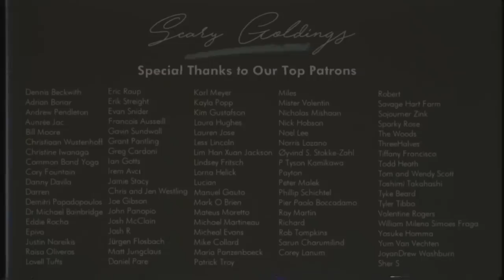Louis Cole Sucks (ft. Louis Cole) | SCARY GOLDINGS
*This song was named by Louis Cole*

An original song by Scary Goldings.

CREDITS
Organ: Larry Goldings
Drums: Louis Cole
Percussion: Roland Gajate Garcia
Bass: Tim Lefebvre
Wurlitzer: Jack Conte
Guitar: Ryan Lerman

Recording Engineer: Caleb Parker
Assistant Engineer: Branko Presley
Mixing/Mastering: Craig Polasko
Video Direction/Production: Ricky Chavez
Camera Operators: Sammy Rothman & Ricky Chavez
Video Editor: Mark Golembeski
Design: Miles Wintner

Written by Scary Goldings
Produced by Scary Pockets

Recorded Live at The Village in Los Angeles, CA.